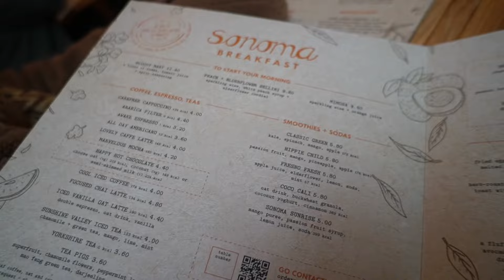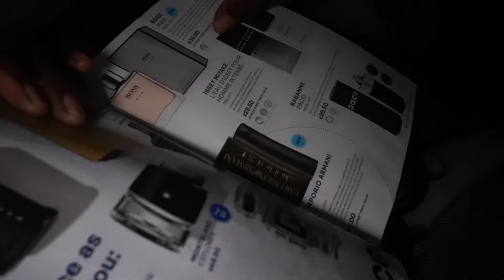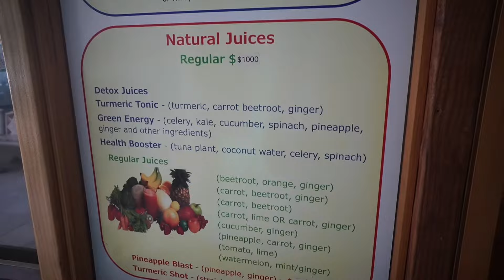I LOVE JAMAICA🇯🇲🌴 || TRAVEL VLOG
This is my 3rd time travelling to Jamaica and I’m so blessed to have the opportunity to go back there constantly. This is the first half of the vlog and the second half is still a working progress. Lmk how you liked this one so far and comment if theres anywhere you recommend travelling to!